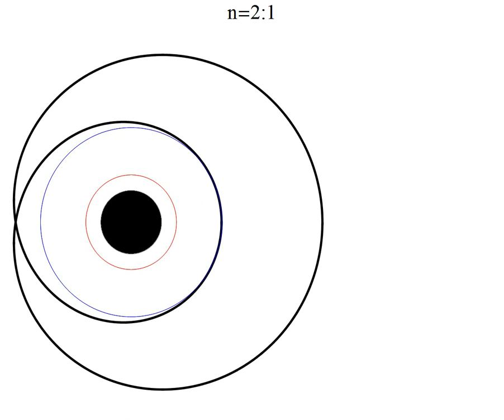Two revolution black hole closed trajectories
Closed trajectories in Schwarzschild metric. Some of them enter unstable region (blue circle), but other might be stable.